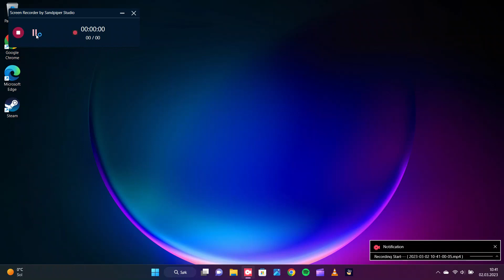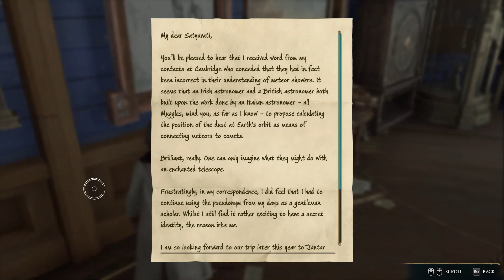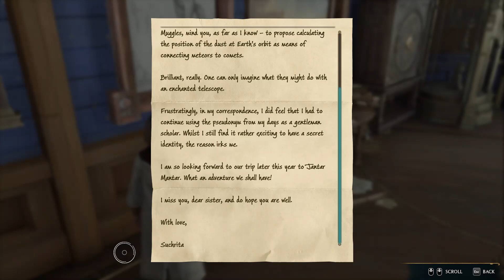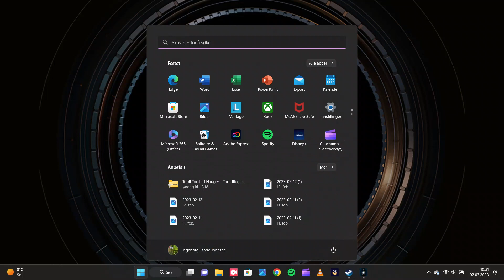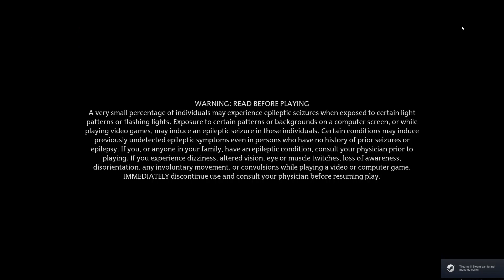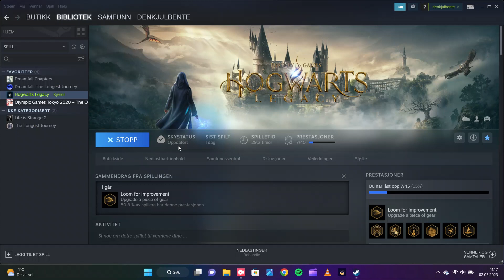Hogwarts Legacy - Astronomi og Omens tragiske historie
Trodde spillet hadde hengt seg opp, fordi jeg bruker styreflate (touchpad) og ikke mus i astronomi klassen. Derfor avsluttet jeg spillet midtveis. Ellers gjør Omens historie inntrykk, spesielt med tanke på handicapet.

I neste video kommer et sett med nye arbeidsoppgaver, og da fungerer trackingen bare delvis. Beklager derfor hvis det ble/blir litt vinglete.

Godt spill så lenge!